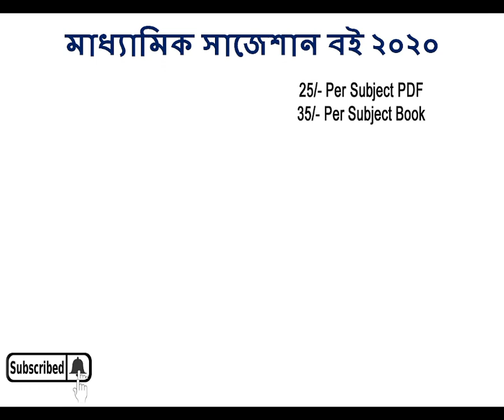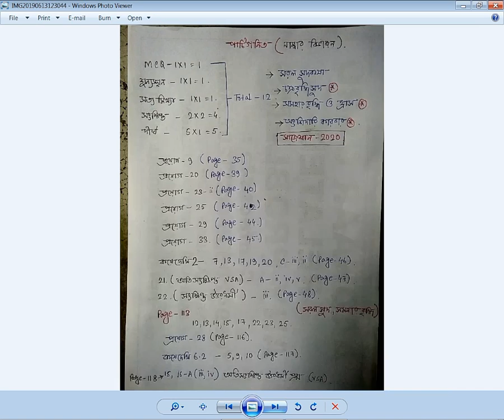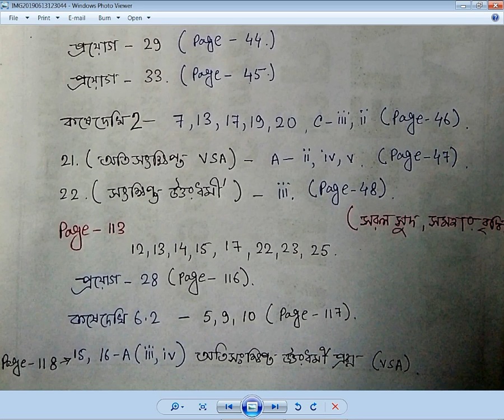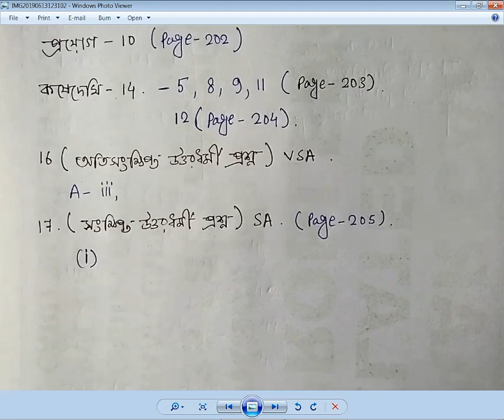Madhyamik Mathematics Last Minutes suggestion 2020 | পাটিগণিত | 1,2,5 Marks Question